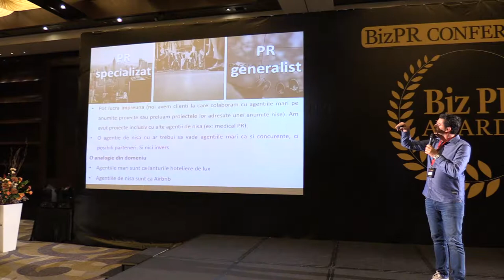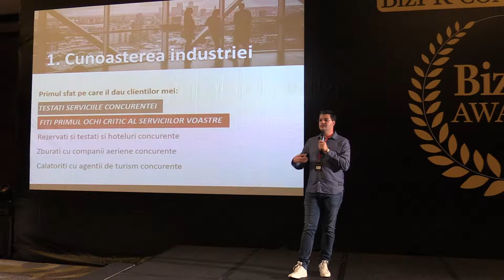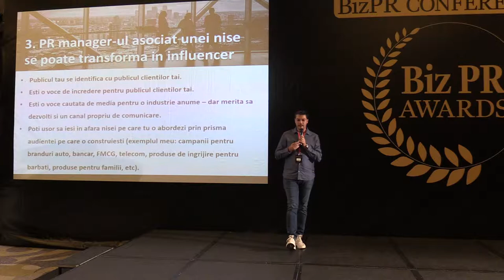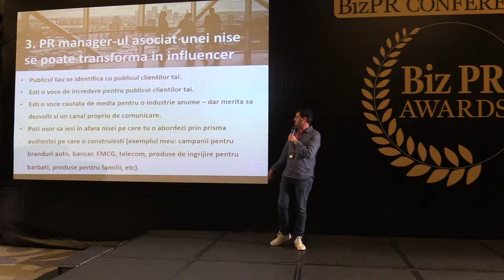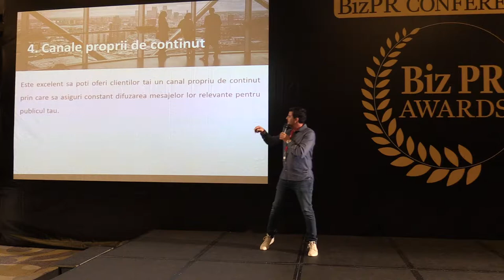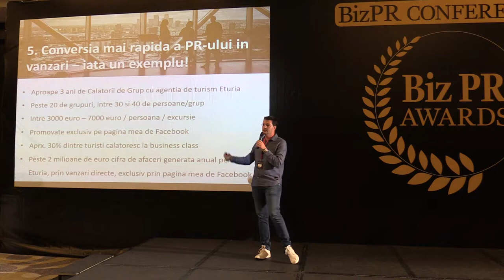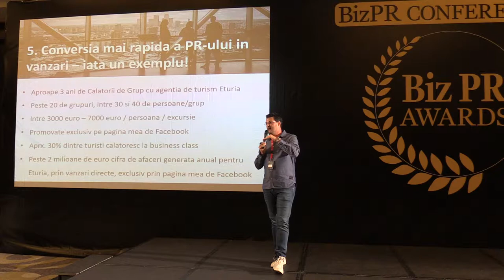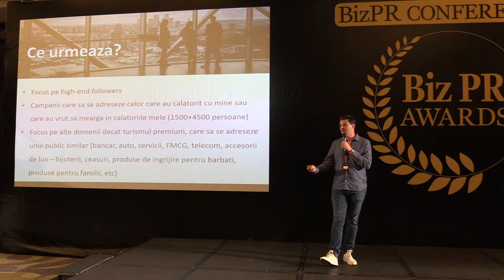(06) Răzvan Pascu - Puterea PR-ului de nișă (2018.10.19, Hotel Radisson)